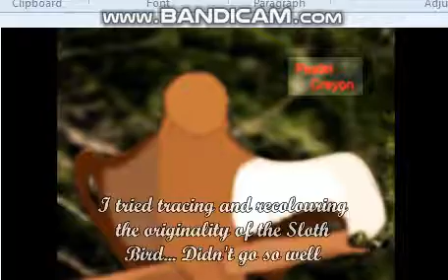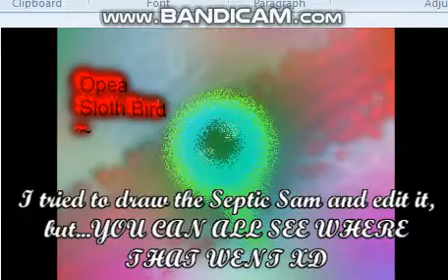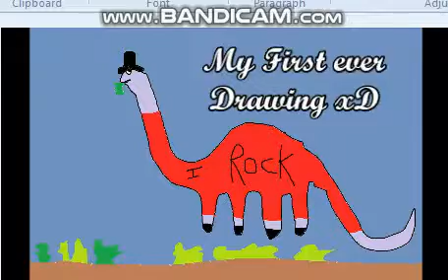all of my drawings i have done over the year(s)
.crrrrriiiiiiinnnnnggggeeeeeeeeeeeeee.